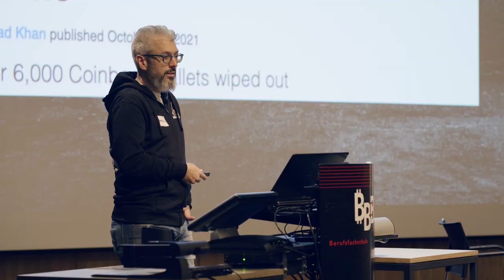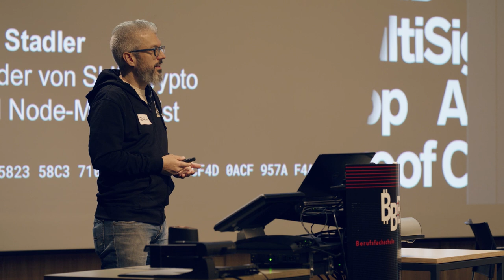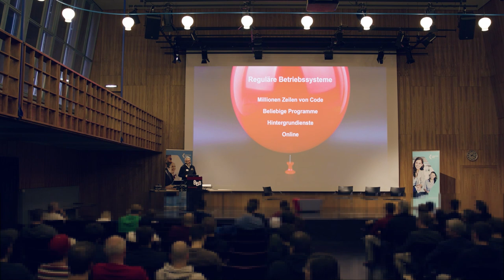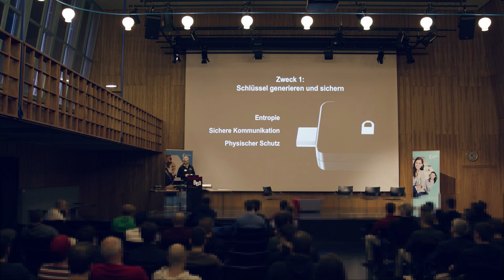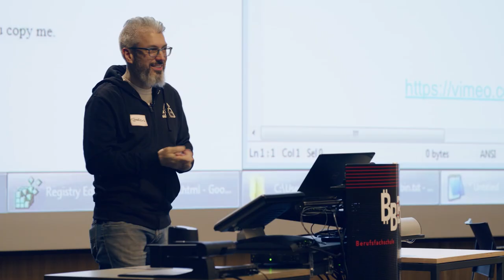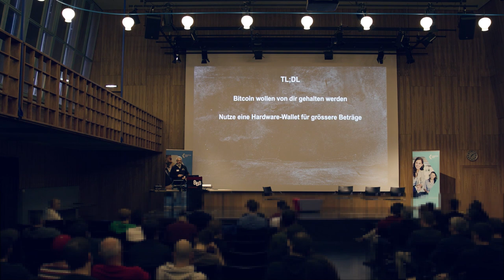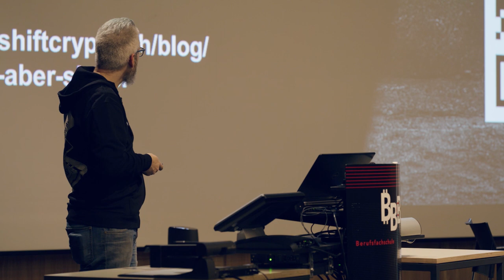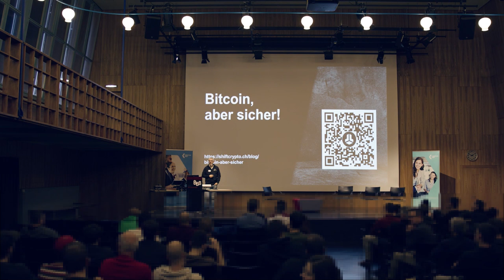Bitcoin - aber sicher! | Roland Stadler - Bitcoin Baden 2022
Roland Stadler, Mitgründer der Shift Crypto AG, erläutert, wieso man Bitcoin selber aufbewahren sollte, und wie das einfach und sicher funktioniert.